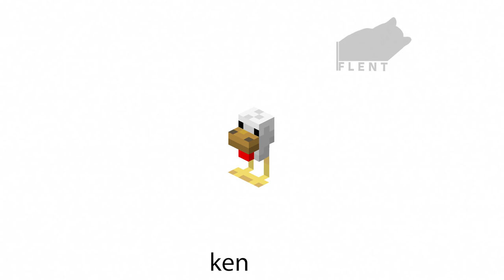the various types of chicken in minecraft